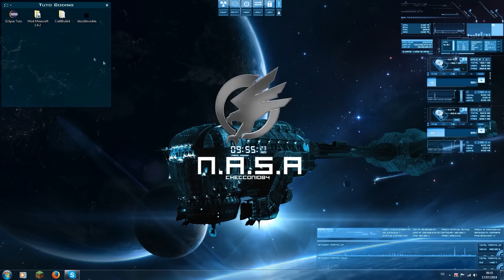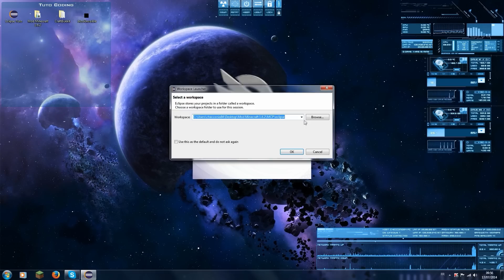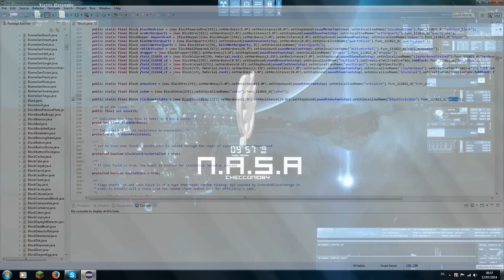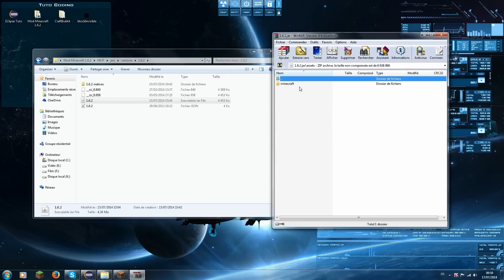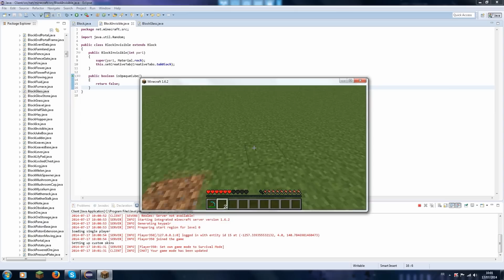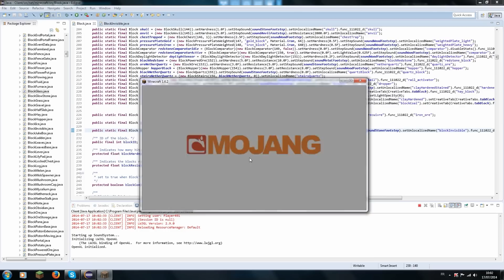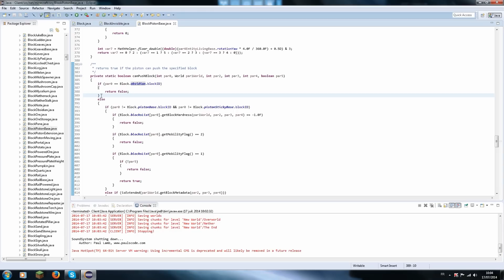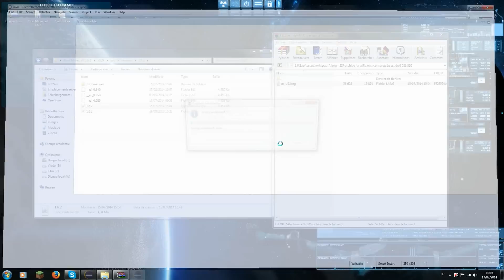Minecraft - Comment créer un mod 1.6.2 partie 16 - Block invisible et impistonnable - FR